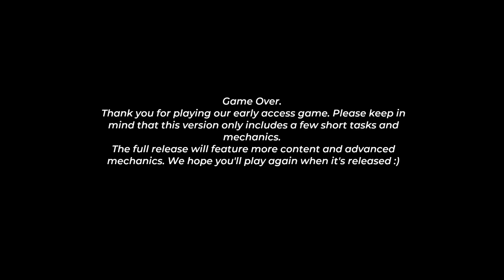Schlechte Steam Co-op Games 👯‍♀️🎮 Dark Home & Misteri Rumah Pak RT ֎ Einteiler ֍ Let's play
Über dieses Spiel:
Dark Home ist ein asymmetrisches Multiplayer-Horrorspiel, in dem Spieler mit Freunden zusammenarbeiten oder alleine aus dem Albtraum des Dark Home und dem Geist, der darin wohnt, entkommen müssen.

Alle Spieler spielen in einer echten First-Person-Ansicht, um das Eintauchen und die Genauigkeit zu erhöhen.
Ein Spieler übernimmt die Rolle des Geistes; ein Gespenst, das in einer alptraumhaften Taschendimension namens „Dark Home“ spukt. Das Ziel des Geistes ist es, die Spieler im Albtraum zu finden und auszulöschen.
Die anderen (x) Spieler haben die Aufgabe, die Traumfänger zu finden und zu entzünden, um den Albtraum zu schwächen und ihnen die Flucht zu ermöglichen. Aber sie müssen vorsichtig sein; der Geist ist nicht der Einzige, der den Spieler aufhält. Gefangene Seelen wandern durch den Albtraum und versuchen, den Spieler zu schwächen und es dem Geist leicht zu machen, sie zu erlegen.
Werden Sie dem Albtraum in diesem EARLY ACCESS-Titel entkommen?

Dark Home wurde parallel zum Buch „Dark Home“ der Autorin Sandra Rains DeBusk erstellt.

„Misteri Rumah Pak RT“ ist ein Action-Puzzle-Multiplayer-Spiel mit Horrorthema, das in einem geheimnisvollen Herrenhaus von Pak RT spielt. Die Spieler müssen die dunklen und unheimlichen Korridore erkunden, herausfordernde Rätsel lösen und die Geheimnisse des Herrenhauses aufdecken, um die Schlüssel zu finden, die den Ausgang öffnen und ihnen die Flucht ermöglichen.

In diesem Spiel müssen die Spieler ihre Problemlösungsfähigkeiten und schnellen Reflexe einsetzen, um die Gefahren des Herrenhauses zu meistern, da sie mit einer Vielzahl von Hindernissen und Herausforderungen konfrontiert werden, die ihre Flucht zu verhindern drohen. Das Spiel kann mit bis zu 4 Spielern im Koop-Modus gespielt werden, sodass die Spieler sich zusammenschließen und zusammenarbeiten können, oder als Einzelspieler-Erlebnis, bei dem die Spieler dem computergesteuerten Antagonisten gegenüberstehen.

Der computergesteuerte Antagonist verleiht dem Spiel eine einzigartige und herausfordernde Wendung, da die KI so programmiert ist, dass sie hochintelligent ist und sich an die Aktionen des Spielers anpasst. Der Computer wird aktiv versuchen, die Spieler an der Flucht zu hindern, was das Spiel noch anspruchsvoller macht.

Mit einer gruseligen und fesselnden Atmosphäre, herausfordernden Rätseln und intensiver Action bietet „Misteri Rumah Pak RT“ ein unvergessliches Spielerlebnis für Spieler, die nach einem Action-Puzzle-Multiplayer-Spiel mit Horrorthema suchen. Egal, ob sie alleine oder mit Freunden spielen, die Spieler werden in eine Welt voller Geheimnisse und Schrecken entführt, während sie versuchen, das Geheimnis von Pak RTs Villa zu lösen.

Das Spiel ist jetzt auf Steam erhältlich. Also versammeln Sie Ihre Freunde und begeben Sie sich auf ein Abenteuer, um aus der mysteriösen Villa von Pak RT zu entkommen.

👾 Andere Stimmen:
1.    (Streams 14 Tage abrufbar)